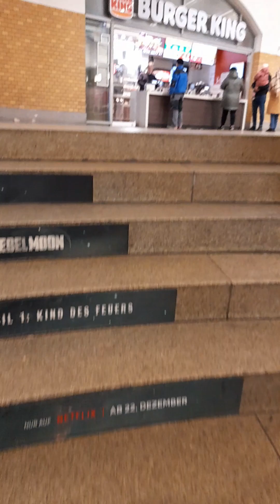10/01/24 поездка в Berlin с Сашей. 1080p, 9:16.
вертикальный формат